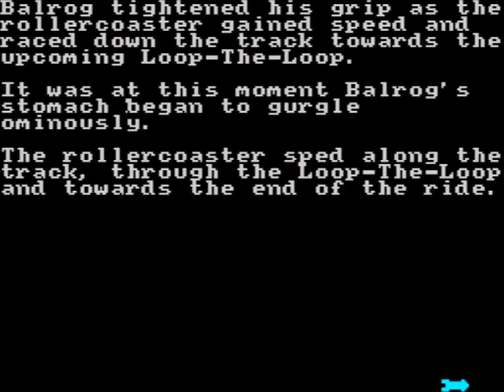Behind Closed Doors IV Balrog's Day Out Europe Sinclair ZX Spectrum HYPERSPIN NOT MINE VIDEOS